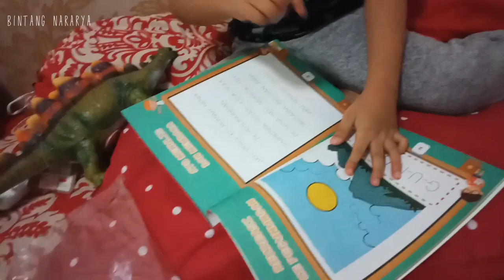reviewmainandinosaurus Review mainan Stegosaurus & buku | Bintang review mainan dinosaurus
Terima kasih sudah nonton video Bintang.